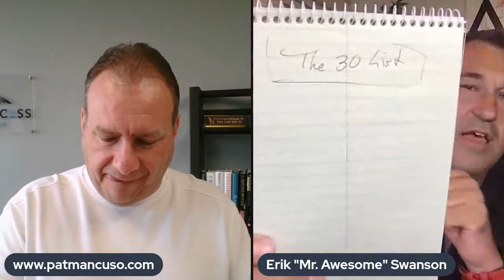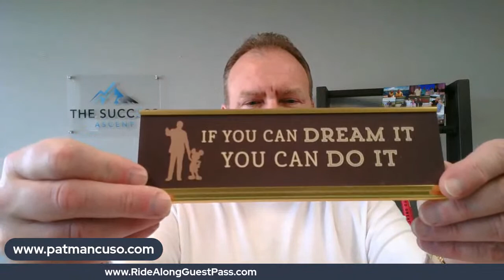Choosing to Be a HABITude Warrior!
Erik Swanson is an award-winning International Keynote Speaker, 5-times #1 International Best Selling Author,  & a Habits & Behavioral Coach.

You can easily find Erik sharing stages with some of the most talented and famous speakers in the world, such as Brian Tracy, Nasa's Performance Coach Dr. Denis Waitley, from the book & movie 'The Secret,' Bob Proctor, Jack Canfield, John Assaraf, Millionaire Maker Loral Langemeier, Co-Author of 'Rich Dad Poor Dad' Sharon Lechter, Legendary Motivator Les Brown, among many others!

Mr. Swanson has created and developed the Habitude Warrior Conference which has a 2-year waiting list and includes 33 top named speakers, all in a 'Ted Talk' style event that has quickly climbed as one of the top 10 events not to miss in the United States! Erik's motto is clear: "NDSO!" No Drama - Serve Others!